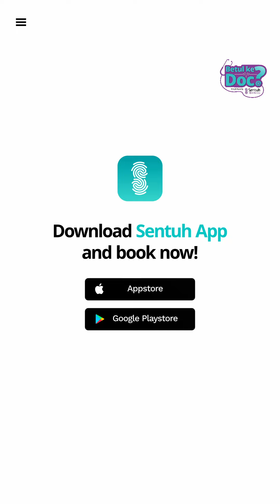Betul ke Doc EP9 - Rahim jatuh kalau angkat barang berat?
"Fatimah, jgn angkat barang berat-berat, jatuh peranakan nanti".

Pernah dengar tak kata-kata macam ni? 🤔

Betul ke peranakan wanita boleh jatuh kalau angkat barang-barang berat? Ye betul ☝🏻

Jom dengarkan penerangan dari pakar Obstetrics & Gynaecology Dr. Fauziah Mohd Hasan ( @drfmh ) berkenaan isu "peranakan jatuh" ni.

Semoga bermanfaat 👍🏻